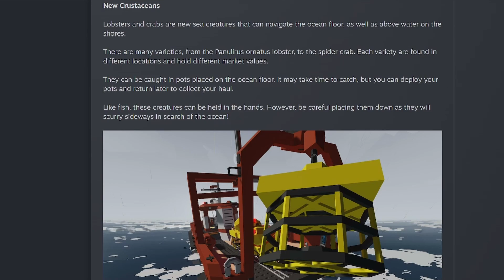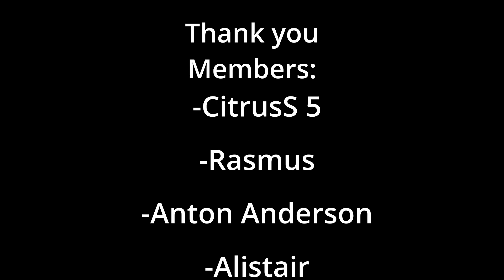Stormworks Update: Crab Fishing Info!!